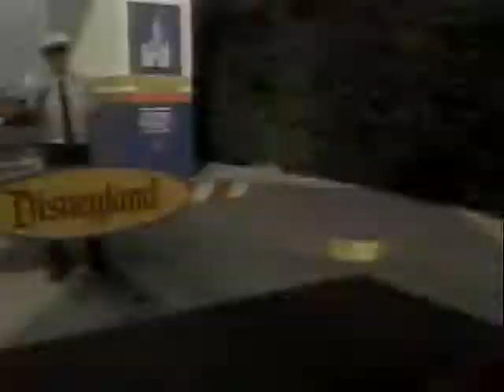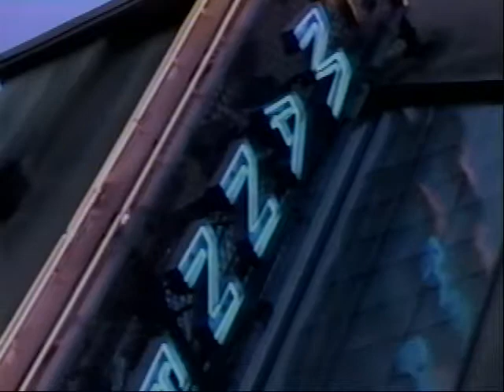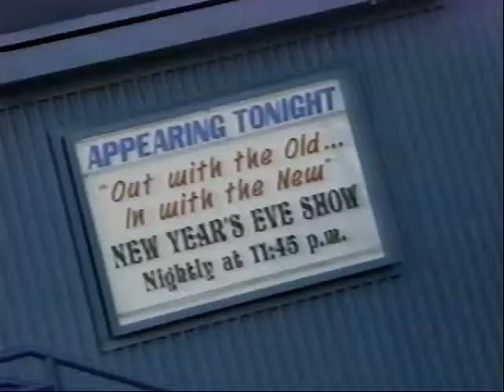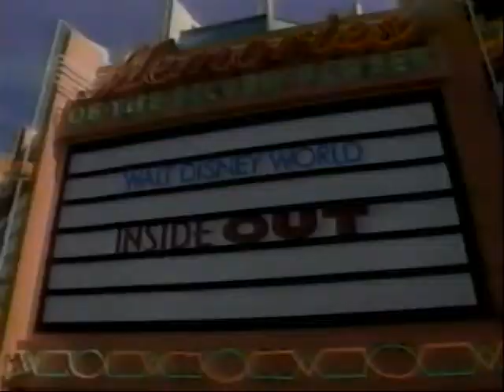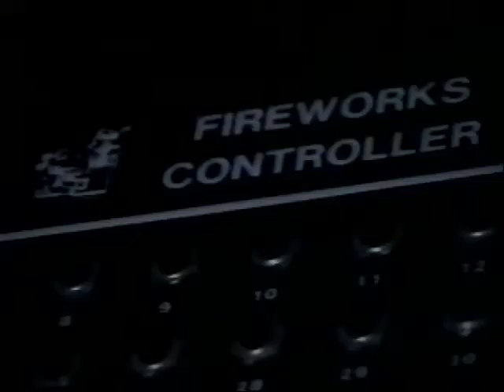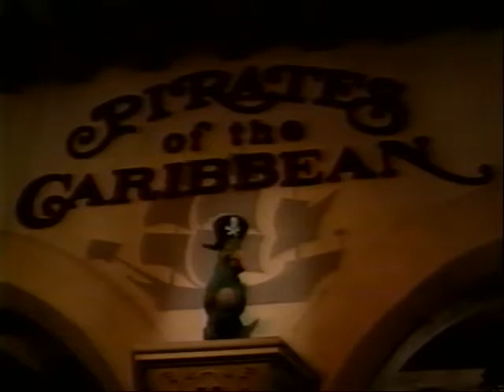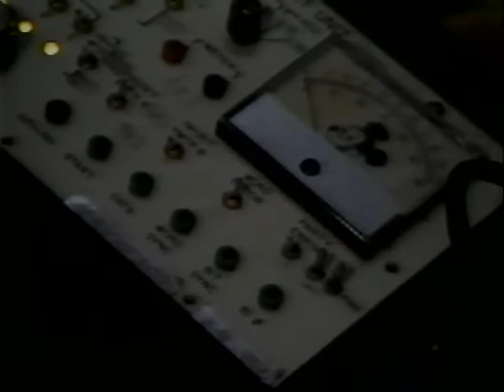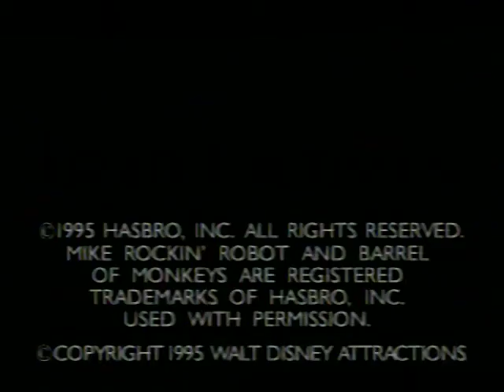Walt Disney World Inside Out - "New Years Resolutions" Show (Est. 12/26/1995)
Starting at Disney MGM Studios

*Pleasure Island visit
*George Foreman at the Neverland Club
*Illuminations NYE behind the scenes
*Dom Deluise New Years Resolution
*Jammitors at Epcot
*Ben Savage and Rider Strong New Years Resolutions
*JD Roth Behind the scenes of Pirates of the Caribbean
*Laurie Metcalf New Years Resolution
*The Mahoney Brothers Perform "Glad All Over" at the Pleasure Island West End Stage
*Midnight at Pleasure Island sign off